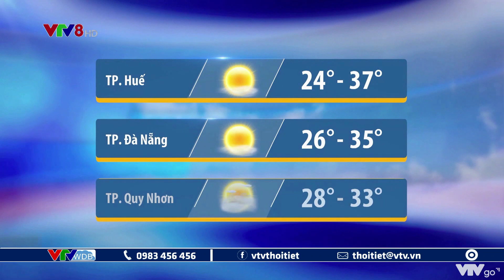Bản tin thời tiết Trung Bộ, Tây Nguyên đêm 27 và ngày 28/6/2022 | VTVWDB